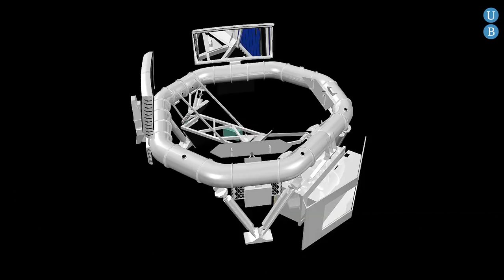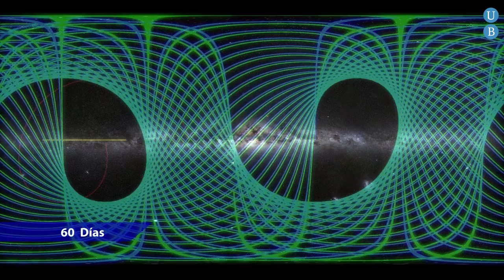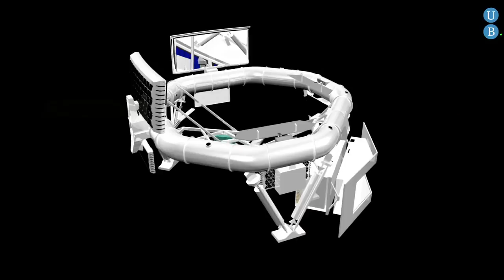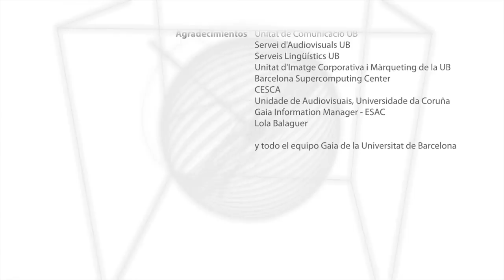La misión Gaia. Participación Española (1 de 5)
Gaia es una de las misiones emblemáticas de la Agencia Espacial Europea en esta década. Tiene como objetivo clarificar el origen y evolución de nuestra galaxia. Para ello Gaia obtendrá un mapa 3D muy preciso de unos 1.000 millones de estrellas. Gracias a esta misión podremos por fin responder a preguntas sobre cómo se formó la Galaxia, qué forma tiene, el papel de la materia oscura en el Universo, cómo evolucionan las estrellas y muchos otros interrogantes.